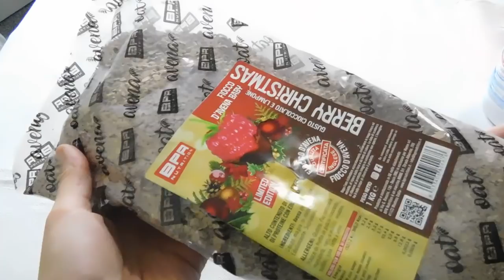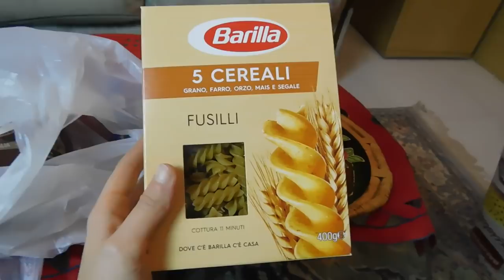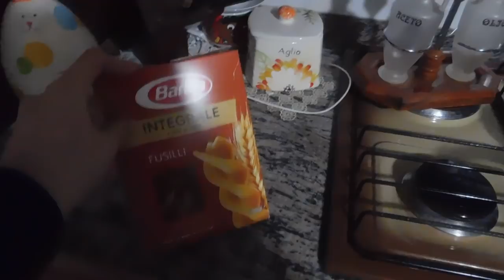UNA GIORNATA CON ME VLOG 14 DICEMBRE | SVUOTA LA SPESA E UNBOXING YVES ROCHER 💄| GA